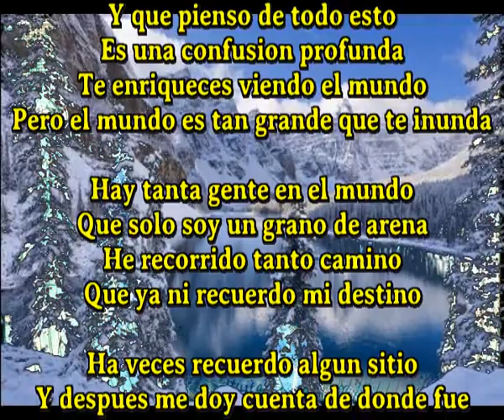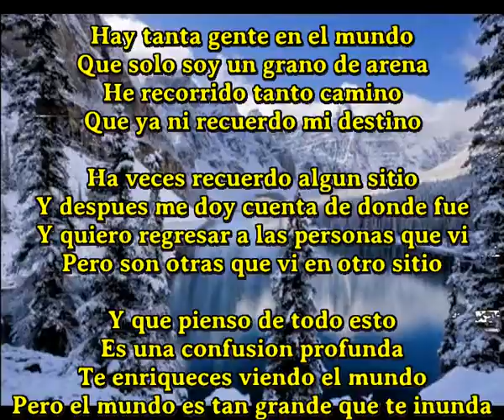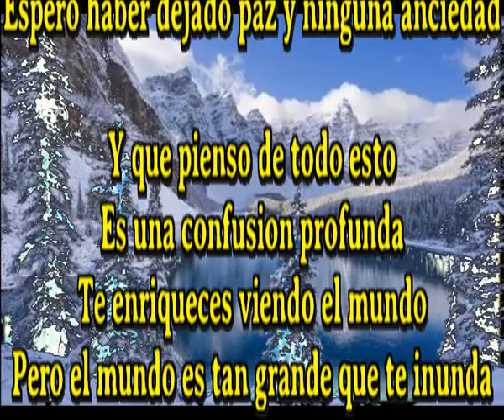Es tan grande que te inunda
Unico cantaautor del mundo que crea una cancion cada dia

Y que pienso de todo esto
Es una confusion profunda
Te enriqueces viendo el mundo
Pero el mundo es tan grande que te inunda

Hay tanta gente en el mundo
Que solo soy un grano de arena
He recorrido tanto camino
Que ya ni recuerdo mi destino

Ha veces recuerdo algun sitio
Y despues me doy cuenta de donde fue
Y quiero regresar a las personas que vi
Pero son otras que vi en otro sitio

Solo espero que alguien aun me recuerde
Porque conioci a tanta gente por ahi
Pero creo que si yo puedo recordarlas
Ellos quiza alguna vez piensen en mi

Yo solo quiero que alguien me ame
Que me recuerdo con un buen motivo
Yo fui repartiendo amor y amistad
Espero haber dejado paz y ninguna anciedad